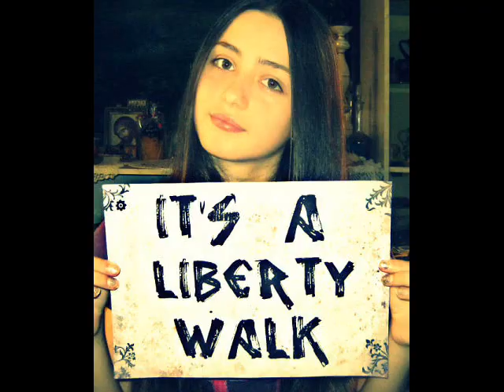meli...mako... iri... gvanca...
-MiyVArXaRt:*